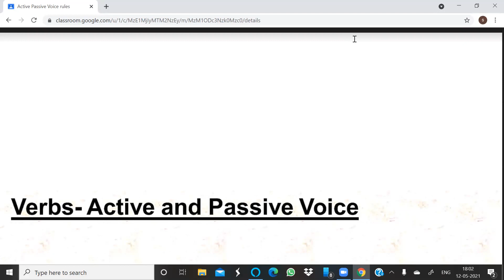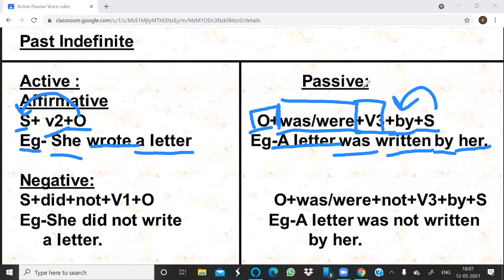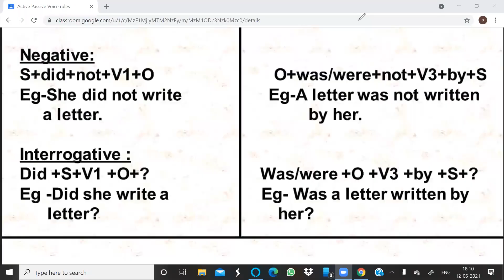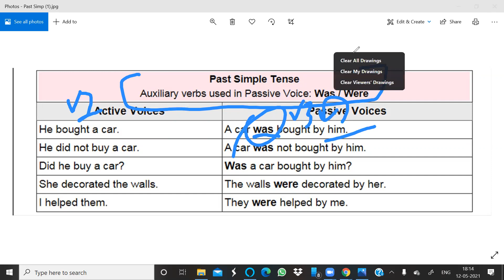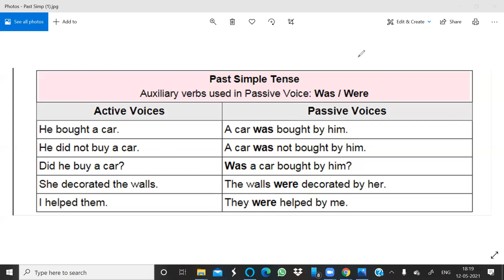ACTIVE PASSIVE VOICE [PAST INDEFINITE] EXPLANATION .....